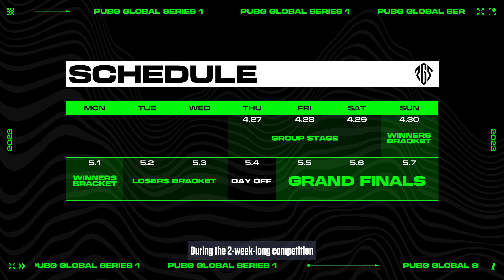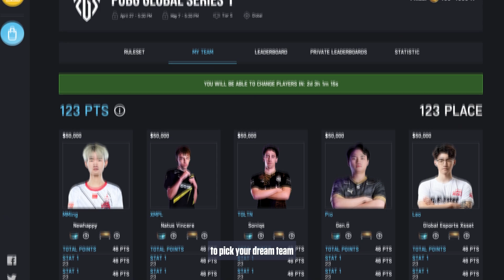🏆 รายละเอียดการแข่ง PUBG Global Series 1 มาแล้ว! สายแข่ง วันที่ รูปแบบ เป็นยังไงไปดู พับจี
🏆 รายละเอียดการแข่ง PGS1 มาแล้ว! สายแข่ง วันที่ รูปแบบ เป็นยังไงไปดู พับจี | PUBG 🎯 อ่านรายละเอียดเต็มๆได้ที่

เกมพับจี หรือ PUBG: BATTLEGROUNDS คือเกมยิงในรูปแบบ Battle Royale แนวเอาชีวิตรอด ที่มีผู้เล่น 100 คน โดดร่มลงสู่สนามรบ แย่งรวบรวมปืนกล ปืนสไนเปอร์ ระเบิด ไอเทมรักษา รถพาหนะ และอุปกรณ์ที่จำเป็นต่างๆ แล้วใช้ไหวพริบ แผนการกลยุทธ์ของคุณและทีม เพื่อเอาชนะคู่ต่อสู้นับร้อยและหาทางอยู่มีชีวิตรอดเป็นคนสุดท้ายให้ได้!